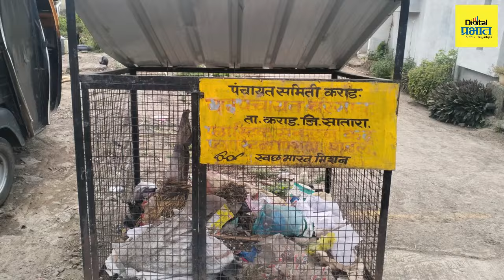देवदत्त पतंगराव माने प्रभात आदर्श सरपंच पुरस्काराने सन्मानित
Dainik Prabhat is a leading news paper in Mahrashtra. Digital Prabhat is a official YouTube handle of Dainik Prabhat

लिंकवर क्लिक करून डिजिटल प्रभातच्या व्हाट्सऍप चॅनलला जॉईन व्हा

Maharashtra News Live Updates Today | Headlines Today | Top Headlines | Latest News Live Updates | Marathi Video | Marathi News Today LIVE | Top News Today | Marathi Batmya | National International News Updates | Rahul Gandhi Sabha | PM Narendra Modi Sabha | Lok Sabha Election 2024 Live Updates | Maharashtra Lok Sabha Elections 2024 | Uddhav Thackeray Speech | Prakash Ambedkar Vanchit Maha Vikas Aghadi | BJP NDA vs Congress UPA | MVA vs Mahayuti | CM Eknath Shinde Sabha | Devendra Fadnavis Speech | Sharad Pawar vs Ajit Pawar | Maratha Reservation vs OBC Reservation | Manoj Jarange Patil | मराठी बातम्या | महाराष्ट्र न्यूज | टॉप हेडलाईन्स | मराठी टॉप बातम्या | मराठा आरक्षण विरुद्ध ओबीसी आरक्षण | मनोज जरांगे पाटील | मुख्यमंत्री एकनाथ शिंदे | देवेंद्र फडणवीस सभा | उद्धव ठाकरे भाषण | प्रकाश आंबेडकर वंचित महाविकास आघाडी | अजित पवार विरुद्ध शरद पवार | लोकसभा निवडणूक 2024 | महाराष्ट्र लोकसभा निवडणूक 2024 | राहुल गांधी सभा | पंतप्रधान नरेंद्र मोदी भाषण | राज ठाकरे मनसे | भाजप मनसे युती | महायुती विरुद्ध महाविकास आघाडी | शिंदे फडणवीस ठाकरे बैठक | devendra fadanvis speech। Digital Prabhat । Dainik Prabhat । डिजिटल प्रभात । दैनिक प्रभात